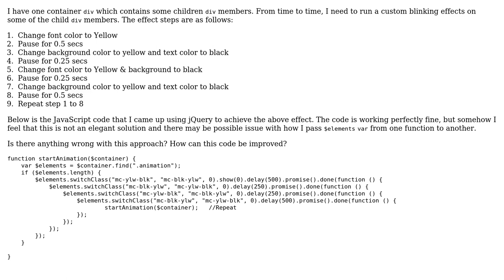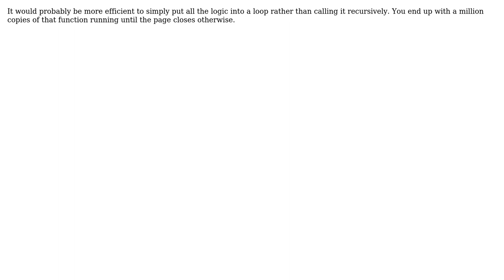jQuery animation/blinking code? (3 Solutions!!)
jQuery animation/blinking code?

With thanks & praise to God, and with thanks to the many people who have made this project possible! | Content (except music & images) licensed under CC BY-SA | Music | Images & others | With thanks to user rolfl user indusBull user Captain user Ben A. Noone user Abraham Uribe and the Stack Exchange Network Trademarks are property of their respective owners. You are responsible for your own actions.